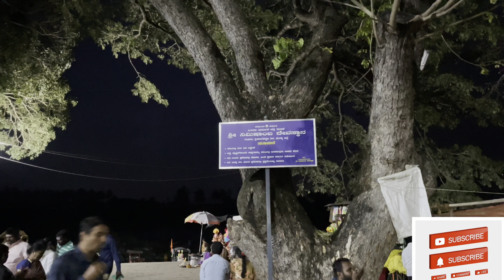ಶ್ರೀ ನಿಮಿಷಾಂಬಾ ದೇವಸ್ಥಾನ, ಶ್ರೀರಂಗಪಟ್ಟಣ ಮೈಸೂರು (Sri Nimshyambha Temple, Srirangapatna, Mysore.)